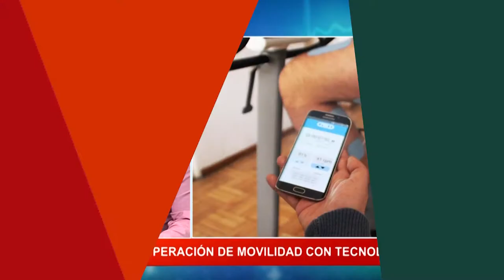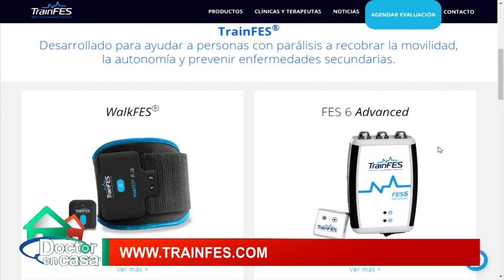TrainFES: Recuperación de movilidad